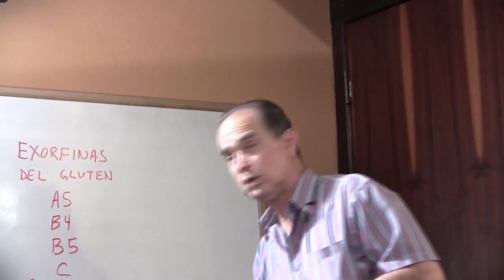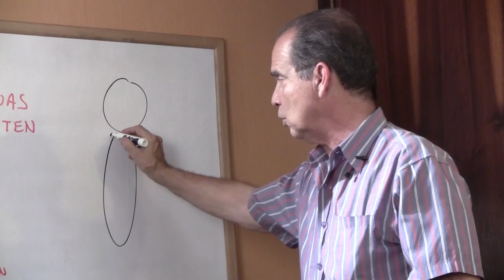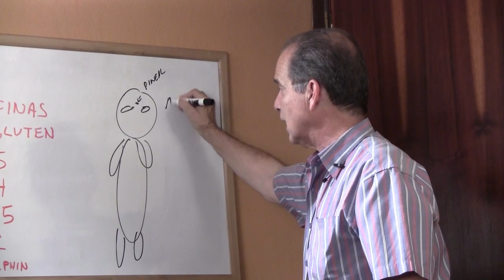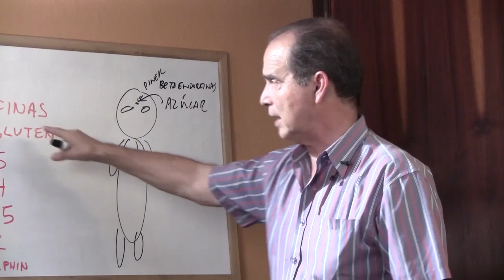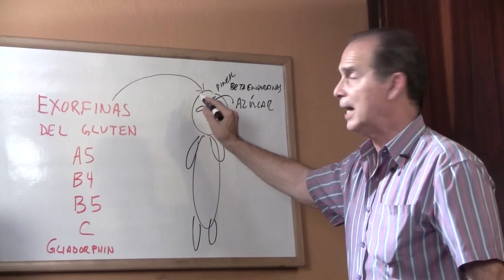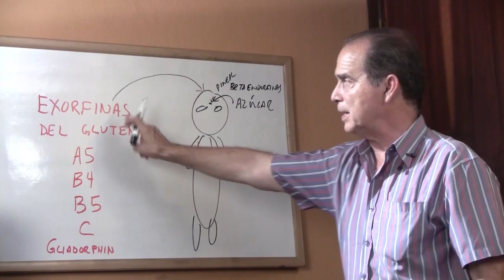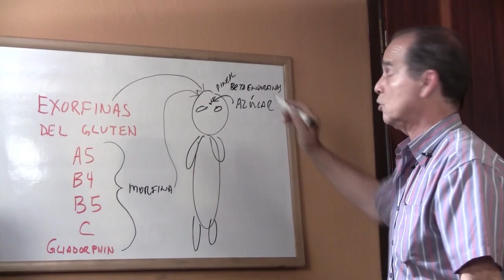Episodio #1040 Pan es más adictivo que azúcar.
En este episodio Frank explica por qué el pan resulta más adictivo que el propio azúcar y los efectos que tiene en el cerebro.